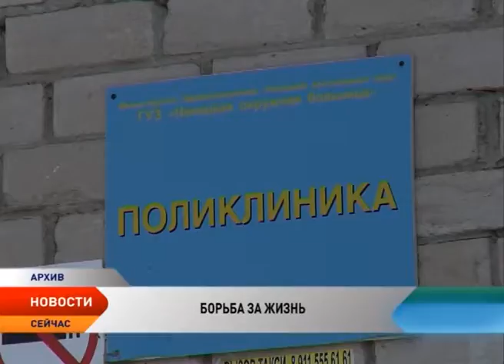Как будут снижать показатели смертности в НАО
Вопрос снижения смертности среди жителей Ненецкого округа стал главным на встрече координационного совета по здравоохранению. Лидирующую позицию в структуре смертности в регионе занимают болезни системы кровообращения — инфаркты и инсульты, на втором месте — онкология, на третьем — заболевания желудочно-кишечного тракта, в том числе связанные со злоупотреблением алкоголем. Чтобы снизить эти показатели, члены координационного совета предлагают окружным врачам усилить работу по профилактике болезней, проводить качественную диспансеризацию, использовать современные эффективные методы. Как еще решили повышать качество медицинских услуг и какие задачи поставили перед врачебным сообществом НАО члены координационного совета, в материале Любови Пермяковой.